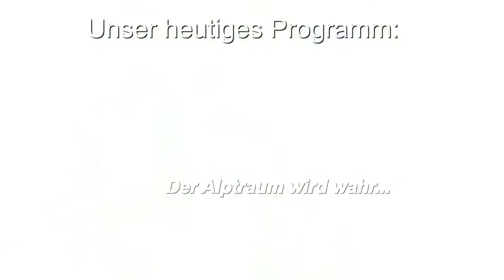Zelda Ocarina of Time #14: der Alptraum wird wahr...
Jetzt, nachdem wir die drei heiligen Steine erhalten und unsere Quest erfüllt haben, wird es Zeit, zu Zelda zurückzukehren. Viele Abenteuer haben wir erlebt... viele Gefahren überstanden. Doch jetzt... kommt alles anders.
Viel Vergnügen...